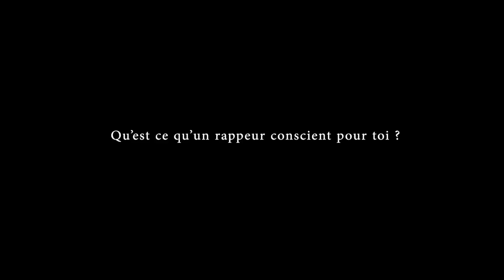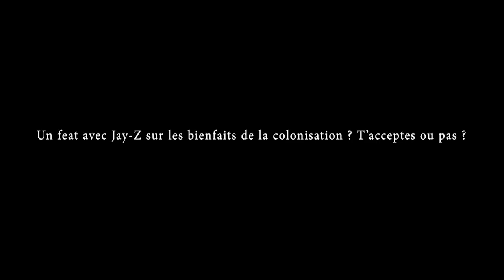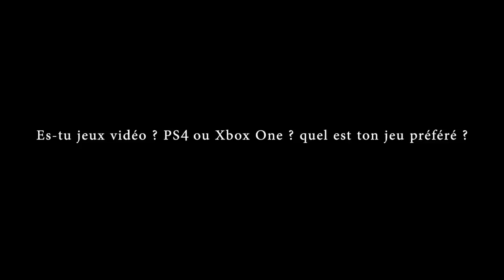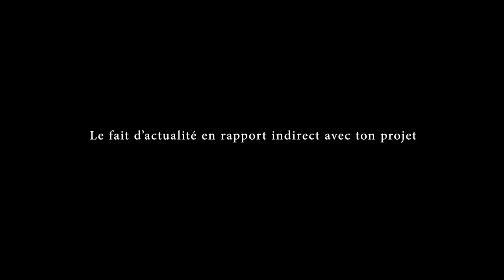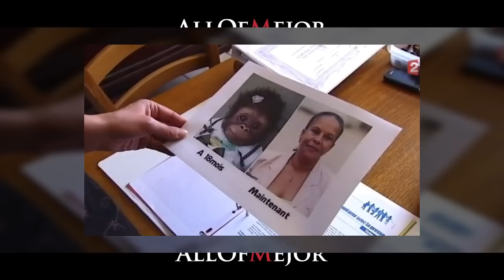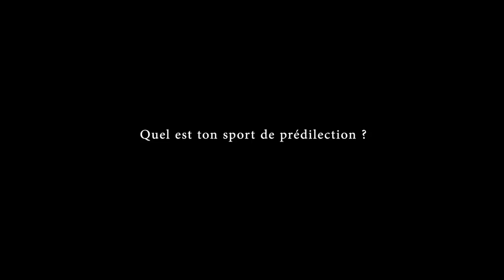Tom Kingue - L'interview 2/2 - Jésus vs Judas, Taubira, Rap et l'Art, NBA 2K !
A quelques encablures de la sortie de "Cogito Avant Ergo Sum"(CAES) le rappeur Strasbourgeois Tom Kingue s'est posé le 20/10/13 autour d'un verre avec Allofmejor, un blog dedié entre autre au Hip Hop.
Ses Débuts, Skillstorm, Kiffstyles, CAES, Idoles, Punchlines, Jésus, Immigration, 2K, Jay-z, voila tout ce qui ressort de cette belle rencontre !